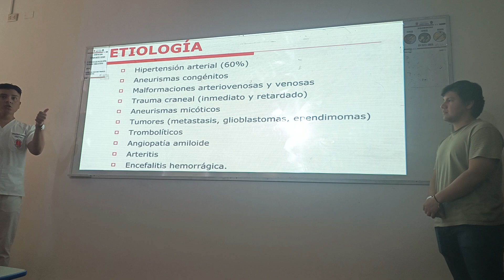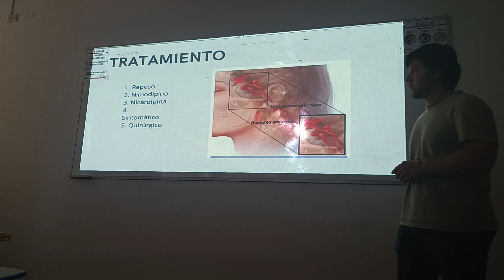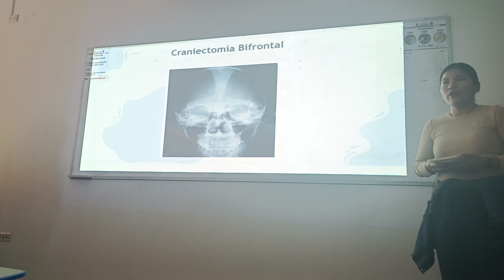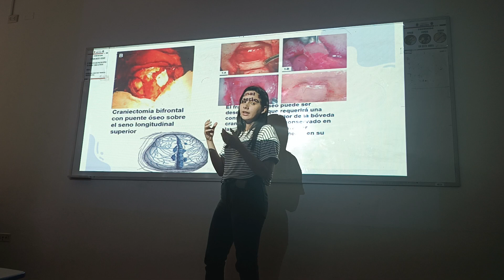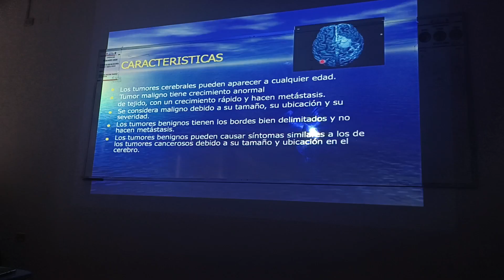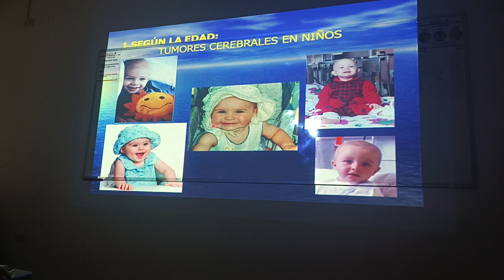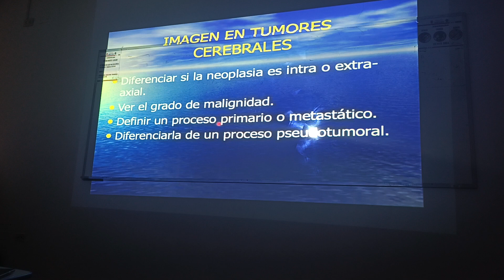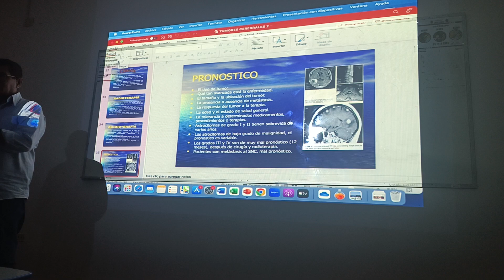CLASE 8 - NEUROLOGIA